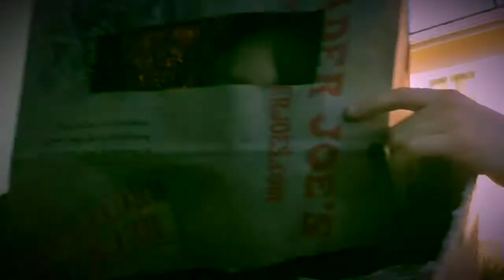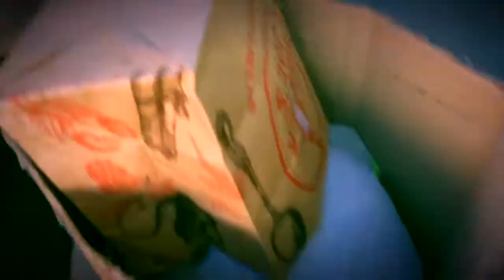This Is War!